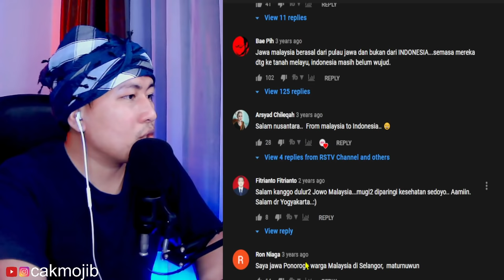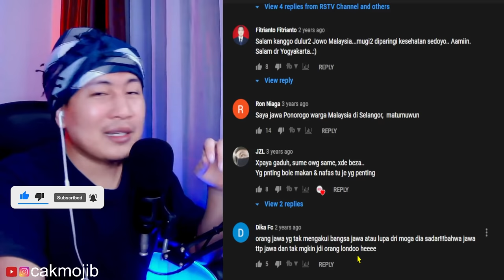💥MALAYSIA DAN INDONESIA SERUMPUN.⁉️ MASAK SIH..⁉️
=nb : judul hanya pemanis

+ MORINA REACT
+ MORINA OFFICIAL
+ CAKMOJIB NEW
+ KEBUN CAKMOJIB